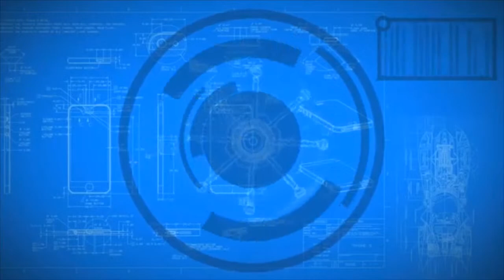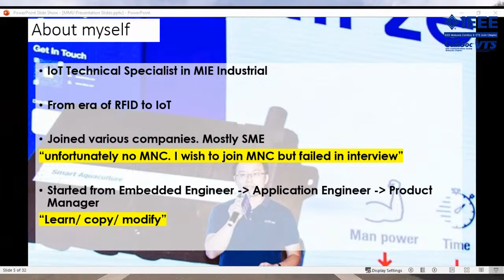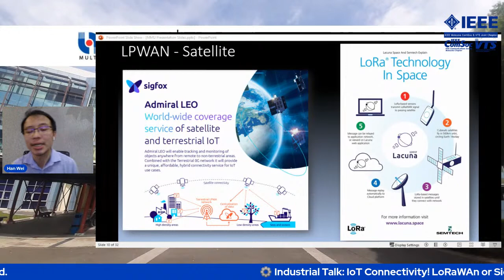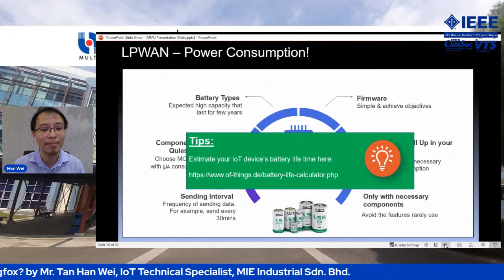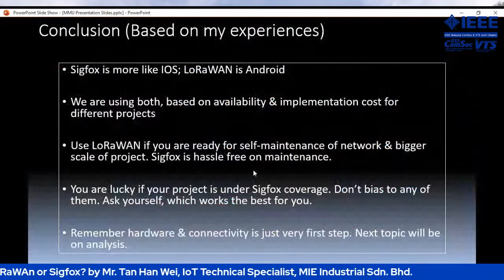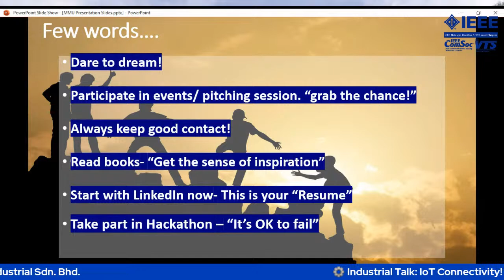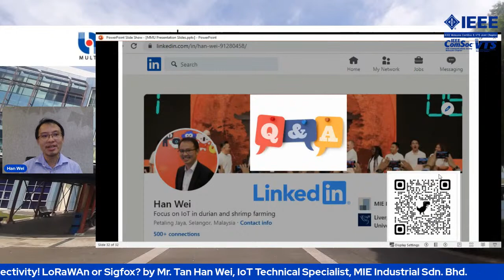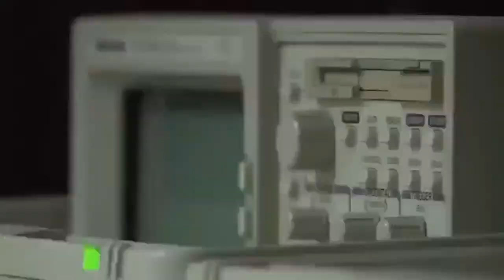Industrial Talk: IoT Connectivity! LoRaWAn or Sigfox?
🎤👨‍💼 Speaker: Mr. Tan Han Wei, IoT Technical Specialist, MIE Industrial Sdn. Bhd.

Link for e-Certificate (only open until 2pm Tuesday 24th August 2021):
Short URL: shorturl.at/lmpO7

🗓️ Date: 24 August 2021 (Tuesday)

Majoring: TE (Students of other majors, postgraduate students and staff are welcomed to join)
* The talk session will be recorded for EAC record purposes
** e-Certificate will be presented to participants.

Abstract:
Low Power Wide Area Network (LPWAN) often refers to LoRaWAN or Sigfox connectivity. When should we use Sigfox? Or when should we use LoRaWAN?

About the speaker:
Tan Han Wei, an ex- Product Manager of Atilze (a subsidiary of Green Packet Bhd) who has successfully created an IoT Sensor Hub with his team for various applications such as Smart Farming, Smart City and others. They have collaborated with strategic partners such as Alibaba Cloud and Intel & Tanahmu. Currently he is an IoT Technical Specialist in MIE Industrial Sdn Bbd, serving MIE Agro Farm (a subsidiary of MIE Industrial).

Organized by:
1. Industrial Linkage Committee, Faculty of Engineering, Multimedia University (MMU)
2. IEEE Multimedia University Student Branch
3. IEEE Malaysia ComSoc/VTS Joint Chapter